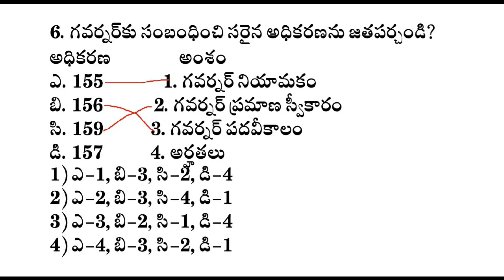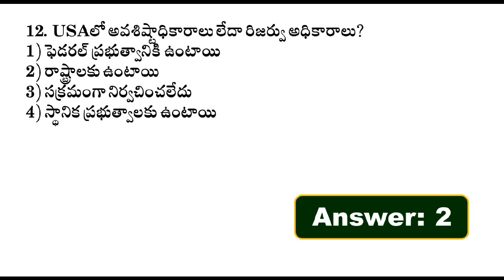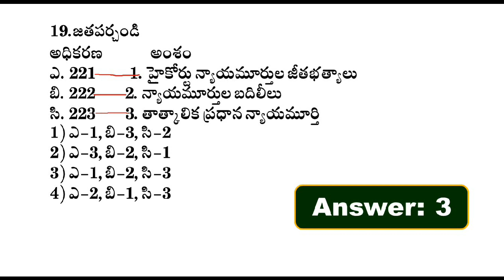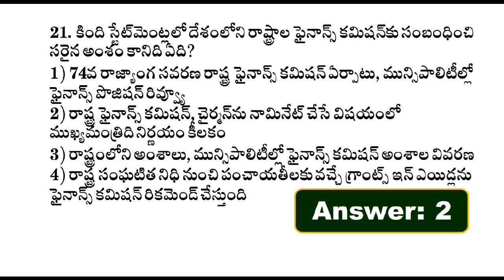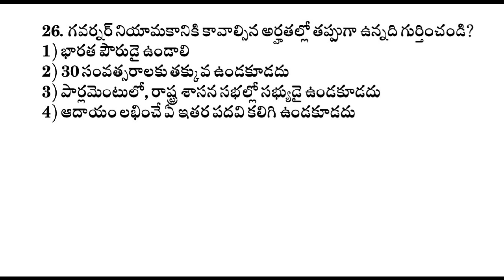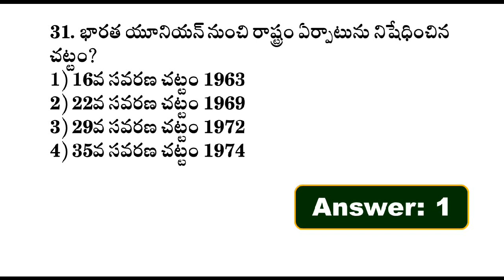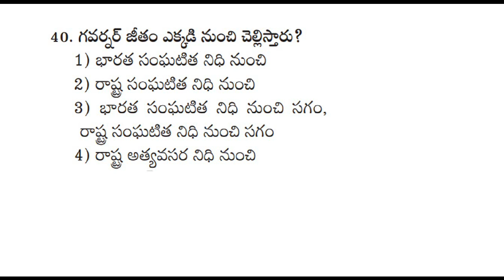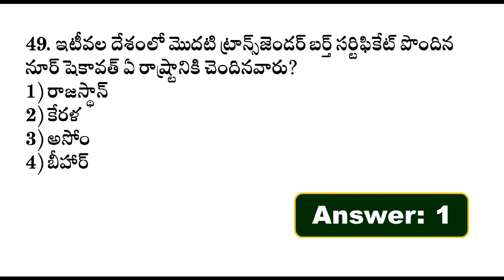TSPSC గ్రూప్ -2 మోడల్ పేపర్ | TSPSC Group-2 Model Paper 2023| Grand Test 8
TSPSC Group-2 Model Paper 2023